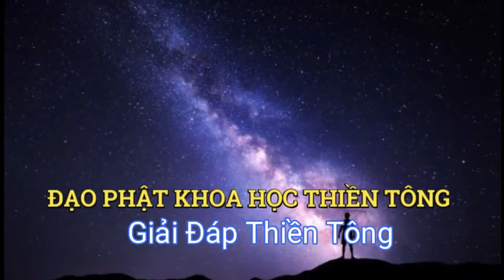Hỏi Đáp Network P8 - Tuyệt Chiêu Thiền Tông - NGUYỂN NHÂN - Đạo Phật Khoa học Thiền Tông VN